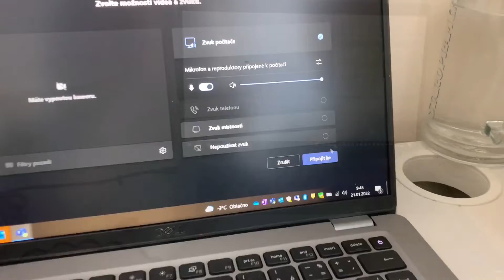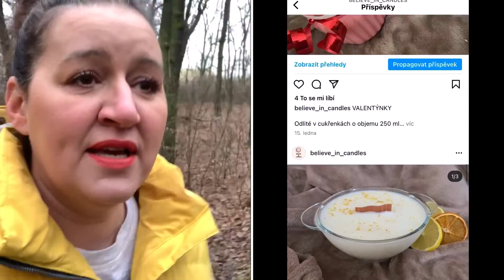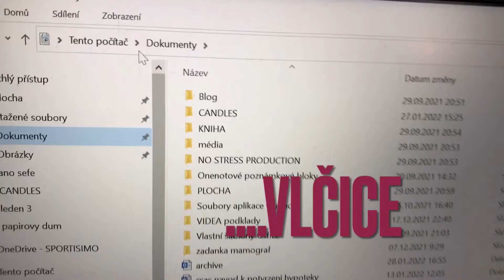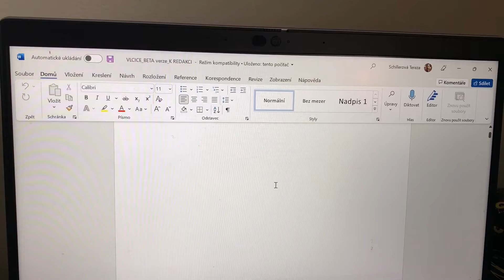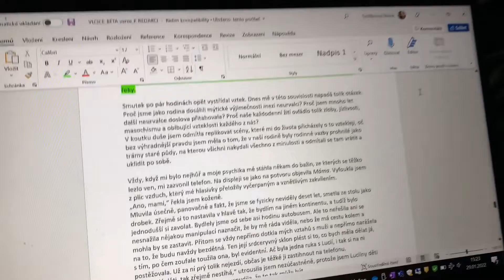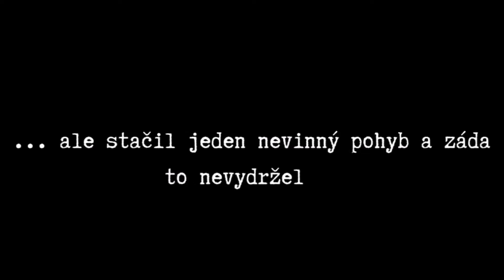KDYŽ NĚKAM SMĚŘUJETE A PLNÍTE SI SNY, NEZNAMENÁ TO, ŽE VÁS NA TÉ CESTĚ NEPOTKÁ PÁR KILO SRAČEK.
Tento vlog je jak horská dráha. Vlastně odhaluje spoustu zdravotních potíží po prodělaném Covidu - bolesti hlavy, celková nespokojenost, celkové vyčerpání, které se nějakou dobu projevovalo, pak přešlo...pak mne rozbolela záda no a ... jednoho dne spadla klec. A přišly dny plné bolesti...
V začátku videa odhaluji, co nezaznělo v knize Deník raka.
V mezidobí jsem také stihla zapracovat řadu úprav v knize Vlčice, což je něco co mne opravdu baví a užívám si to :-)

Předplaťte si portál kondice.cz a přečtěte si, mj. i mé články ze seriálu Toxické vztahy:

Pevné zdraví všem!